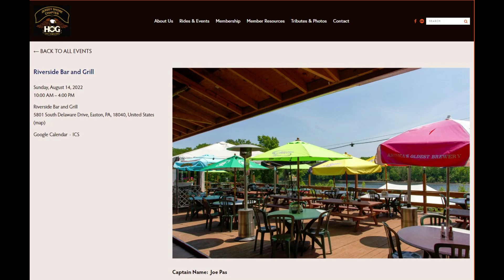Riverside Bar & Grill Ride 8 14 2022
Ride from Jackson, NJ to Easton, PA   with the Jersey Shore Harley Owners Group, recently combined with Ocean Thunder